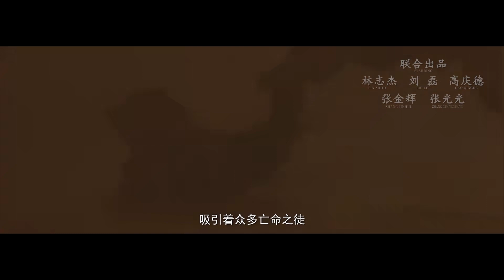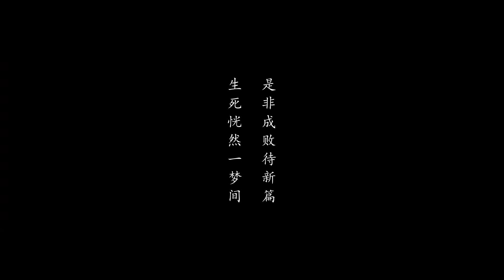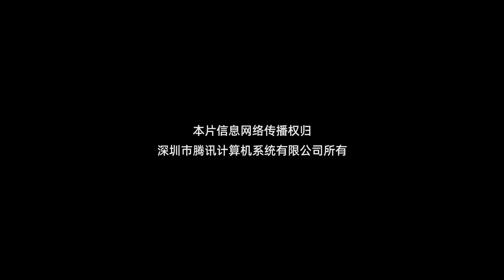Multi SUB【昆仑谜宫】高清1080P | 冒险片 守墓巨兽充斥屏幕，场面太刺激！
剧情简介： 世纪八十年代，陆秉峥与陈有德带领的考古队在前往昆仑山考察中途遭遇沙尘暴，意外掉进尼雅女王的地陵，却发现位于地下的一个巨大磁场迷宫。在遭遇了巨型蜘蛛与毒蝎群等袭击之后，全体队员阵亡，只有陈有德逃了回来，而陈有德却不知所踪。七年之后，陆秉峥之子陆九逸带领众人踏入茫茫沙漠，寻找尼雅古国，试图找回父亲的踪迹，可等待他们的却是各种诡异的未解之谜